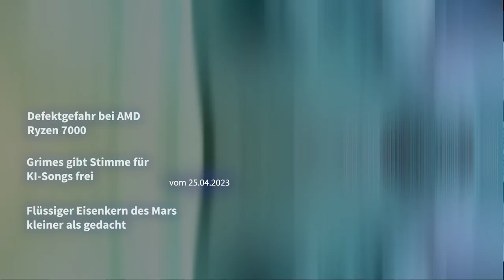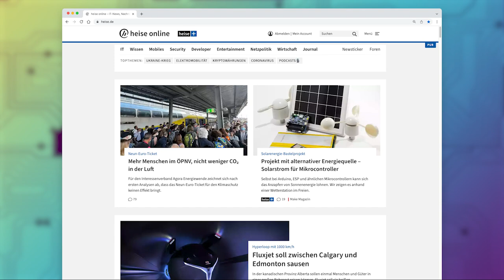Teams, Ryzen 7000, KI-Songs, Insight | Kurz informiert vom 25.04.2023 by heise online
kurz informiert liefert 2 x täglich die wichtigsten Nachrichten zu IT, Mobilem, Gadgets, Netzpolitik & Wissenschaft.